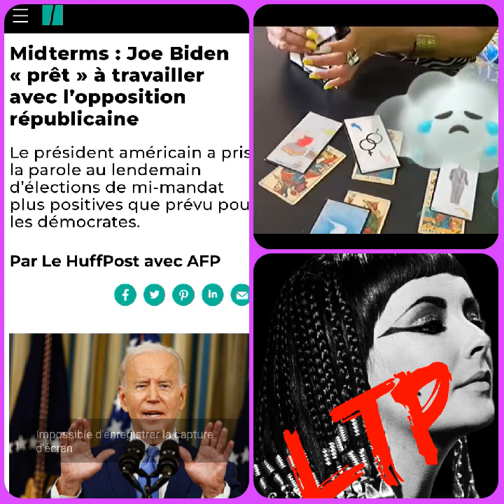prediction Midterms 2022 ce 1er tirage m'annonçait la défaite des républicains hélas...